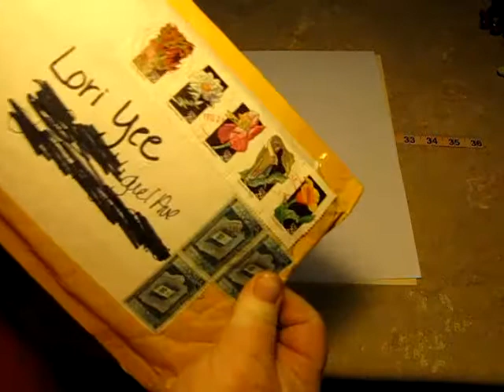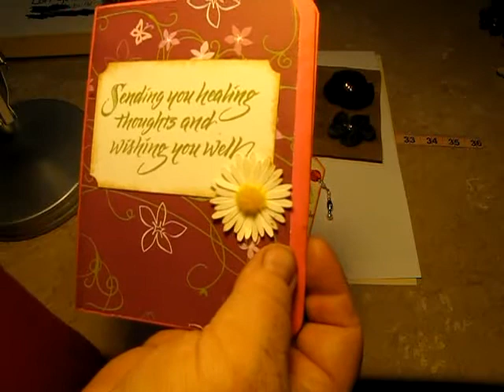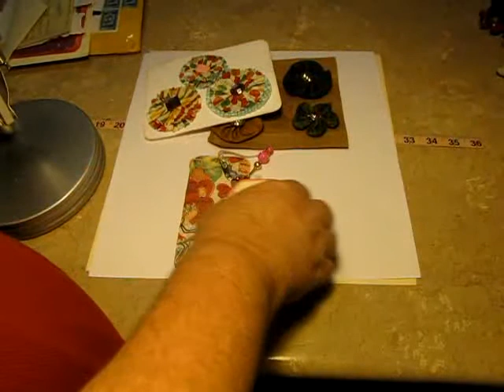Package I got A While Ago From JoAnn M From The Scarp Beach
I got this package from JoAnn M awhile back and just found it. I am so very sorry JoAnn for not recording it earlier. I love love love everything.